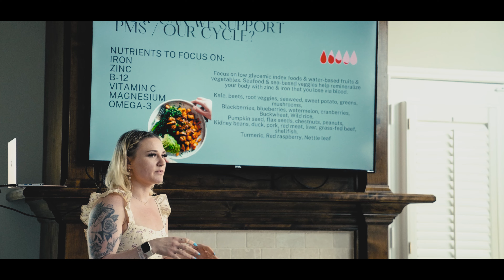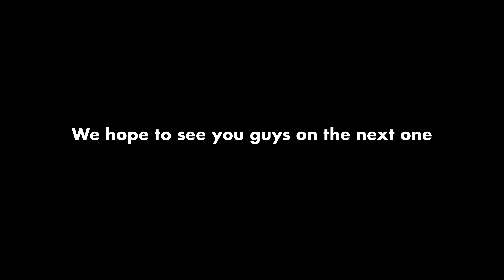5280 TRAININGS FIRST EVER TEAM RETREAT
In this video you get to see why 5280 Training is the best in the industry. Friendship, laughter, food, and memories.

We host our team retreats ANNUALLY in April/May of each year. Will we be seeing you at the next one?